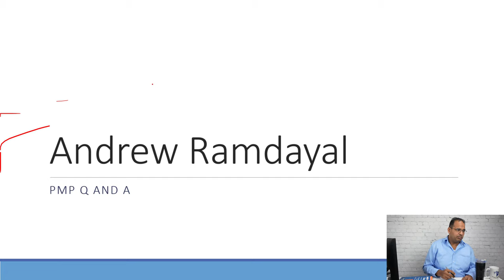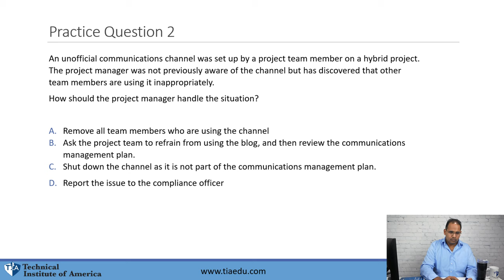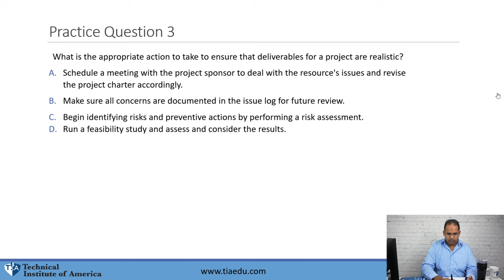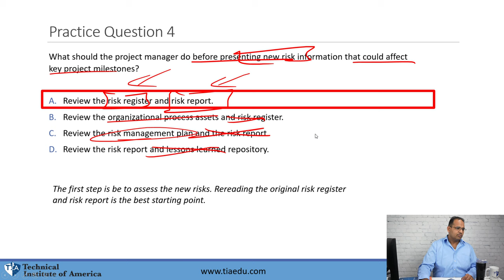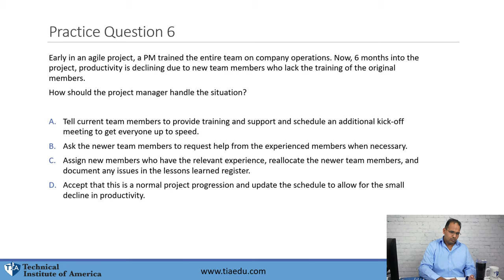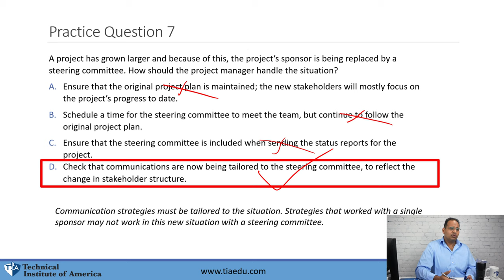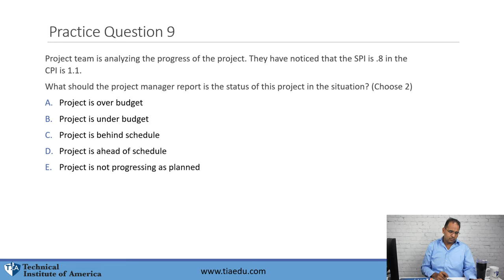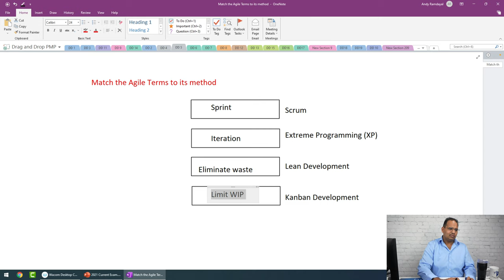PMP 2022 Live Questions and Answers Mar 22, 2022 7PM EST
Here is a link to my study guide on Amazon